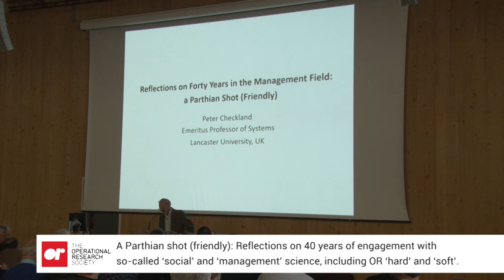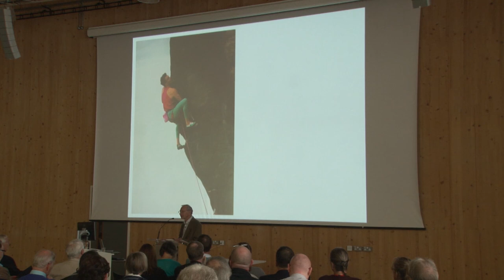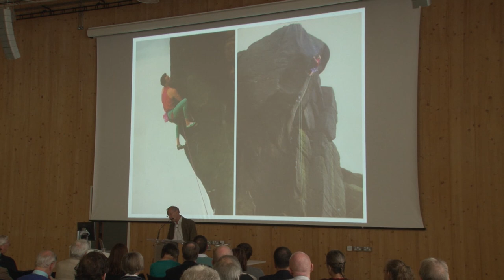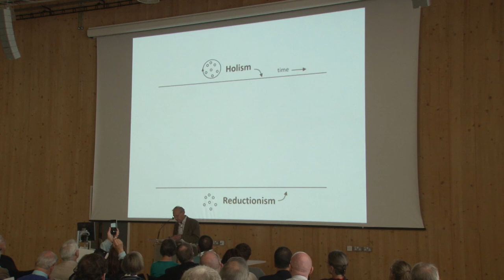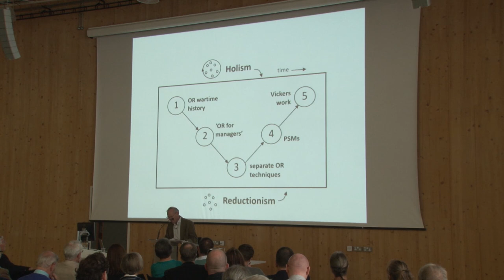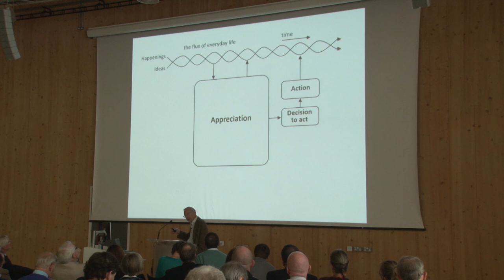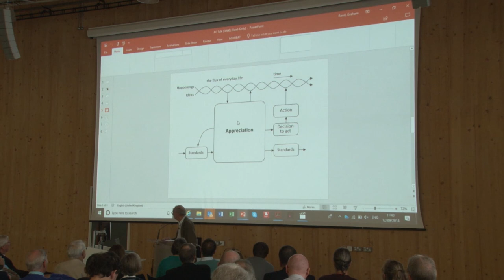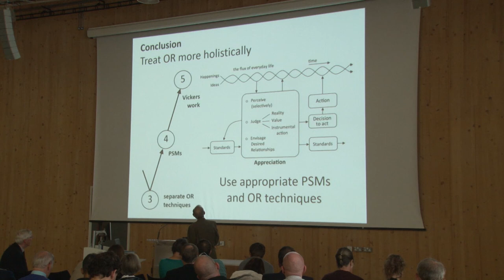OR60 Peter Checkland - A Parthian shot (friendly).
Reflections on 40 years of engagement with so-called ‘social’ and ‘management’ science,
including OR ‘hard’ and ‘soft’.

Peter Checkland gained a First in Chemistry at St. John’s College, Oxford, where he was a Casberd Scholar, before leaving to join what was then a new science-based industry; making
wholly synthetic fibres – nylon, polyester and polypropylene. He joined ICI, then the UK’s largest
industrial company, and spent 15 years there, working in Research and Development. When he left the company he was manager of a 100 strong group engaged in process and product
development. Following this successful career with ICI, Peter joined the new University of Lancaster in 1969, when he was appointed Professor of Commercial Systems. Peter led the
research programme which ran for 30 years at Lancaster. He believed strongly in practical ‘action research’ in real world situations outside the University and the programme capitalised
on the fact that the average age of students on the one year masters course was around 30, making work possible in outside organisations which could not have been done with fresh
graduates. He pioneered impact-led research, and with colleagues developed Soft Systems Methodology which enables managers to engage with real life situations. His SSM based approach to problem solving in organisations is now taught around the world, in the public, private and voluntary sectors. An eminent scholar, his publications are now classic texts and the International Council for Systems Engineering named him as one of the most influential
people in the field. He also served as Chairman of Lancaster University Management School.